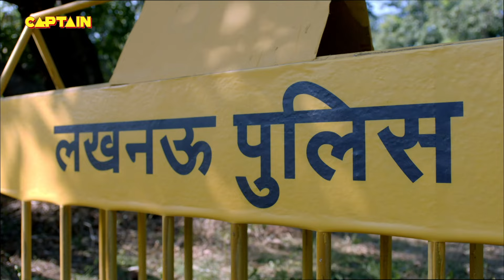Karishma Singh को मिला जब Santosh के लिए लिखा हुआ Cheetah का लव लेटर || Best Of Maddam Sir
Karishma Singh को मिला जब Santosh के लिए लिखा हुआ Cheetah का लव लेटर || Best Of Maddam Sir E.P 255